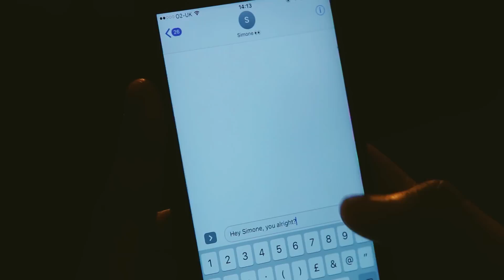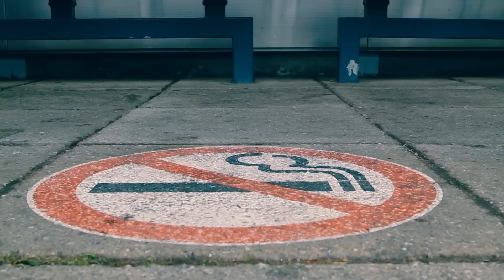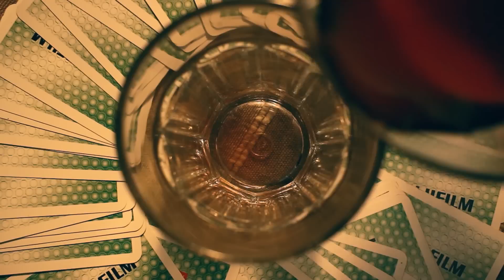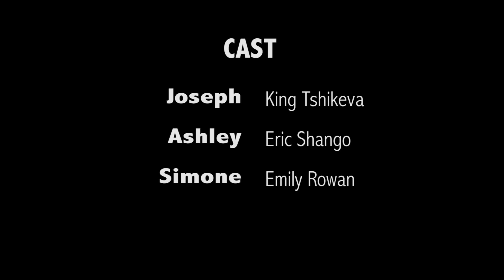No Means No Campaign: The Drinking Game (2017)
The Drinking Game, written and directed by Sarah Noire, produced by Lyve Corner, is a short film based on a true story,  that explores how manipulation, peer pressure, fear, as well as other factors, lead to the rape of a female student. The film is relatable and targeted to a large audience ranging from around the ages of 14 and over.

Starring Eric Shango, King Tshikeva and Emily Rowan.

Support for victims

On this page you can find different types of support that is out there for victims of sexual abuse, as well as support for parents of sexually abused children.  Whether or not you decide to report your sexual assault to the police, there are still other forms of support which I highly recommend you consider.